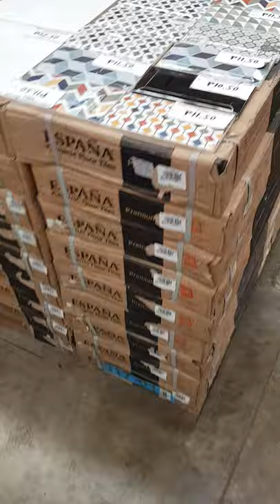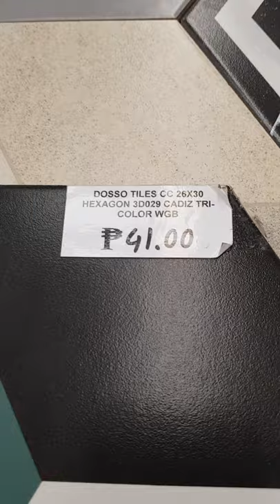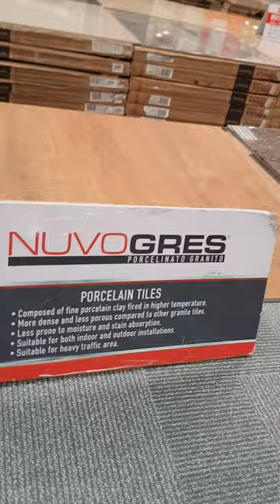CITY HRDWARE DIPOLOG Murang tiles